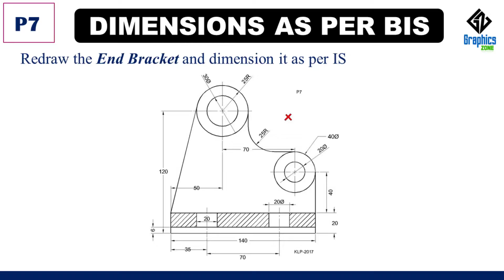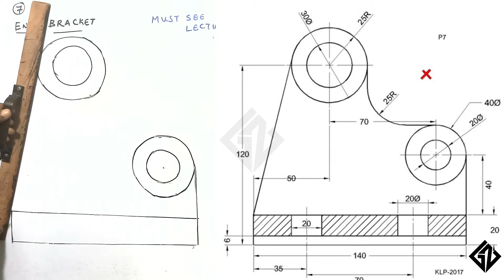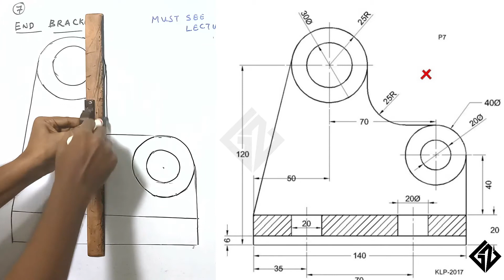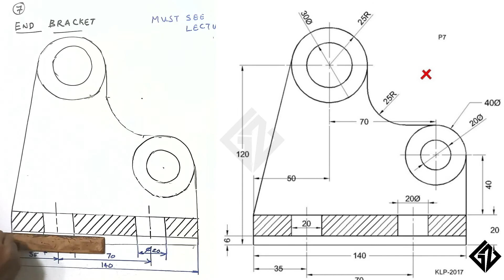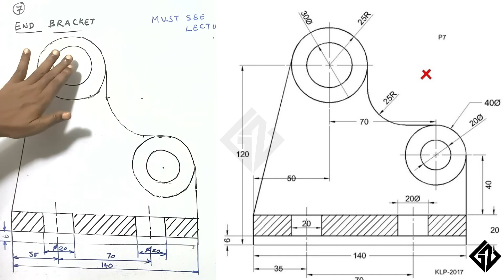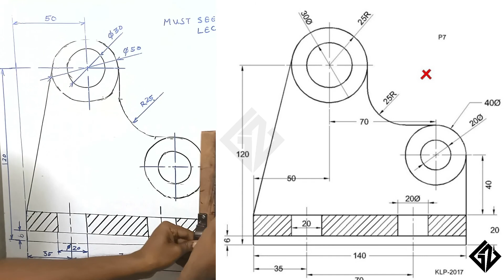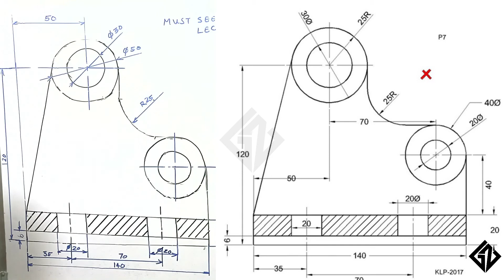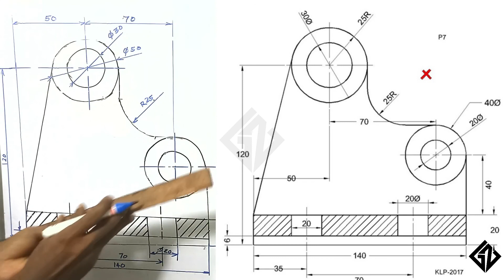P7- End Bracket-Dimensioning as per BIS-Solved board examination-KLP 2017-Polytechnic Diploma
I am planning to upload all your questions solved

I have uploaded 7Lectures and 220 solved problems covering all modules of KTU 2019 scheme